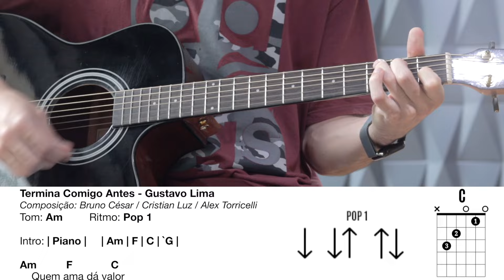Termina Comigo Antes - Gustavo Lima - Cifra - Aprender a tocar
Termina comigo antes é uma cifra simples, mas apresenta um acorde com pestana (F) e passagens rápidas, por conta disso, colocamos a música na playlist intermediária. Esse video marca a estréia da fera João Vitor Marques Farias aqui no canal. Seja bem vindo professor João!